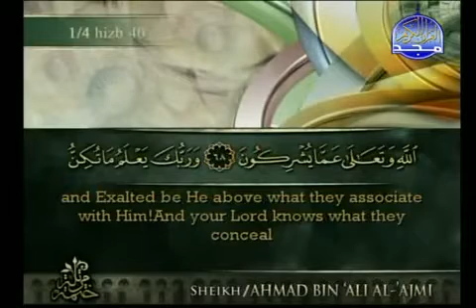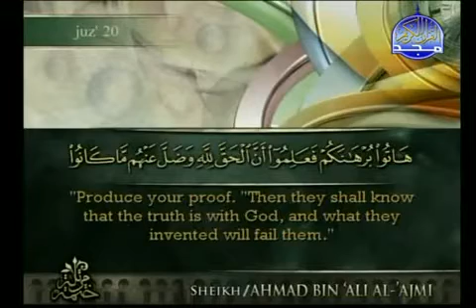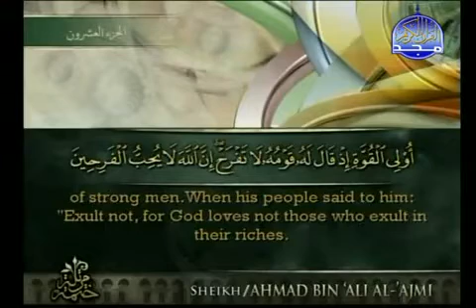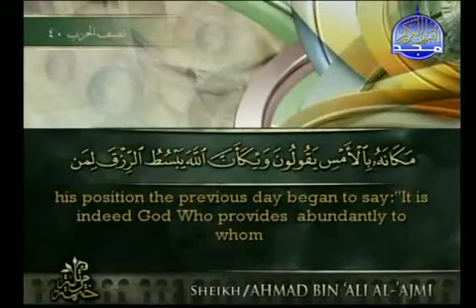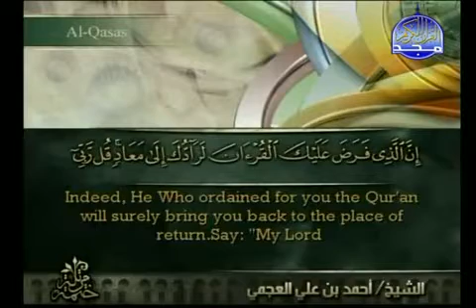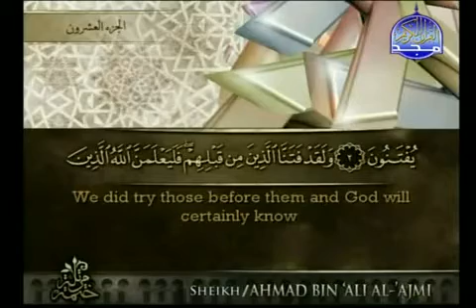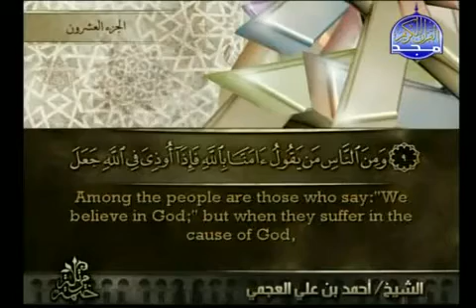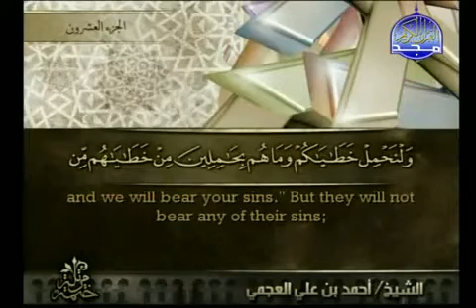Quran Recitation Juz' 20 with translation part 4